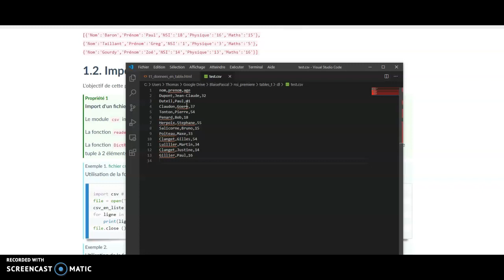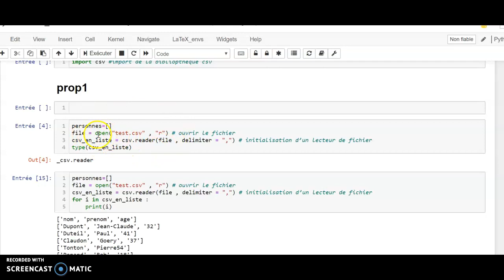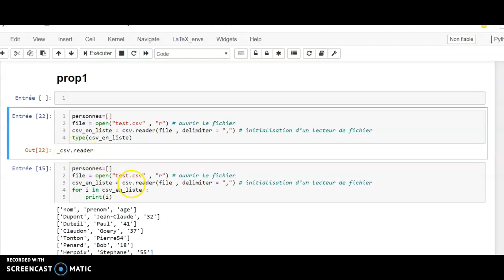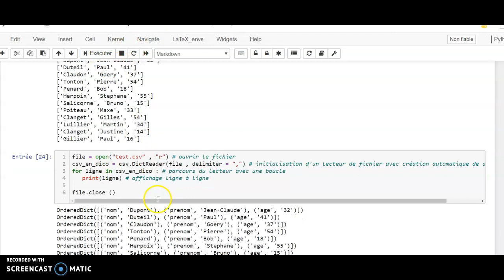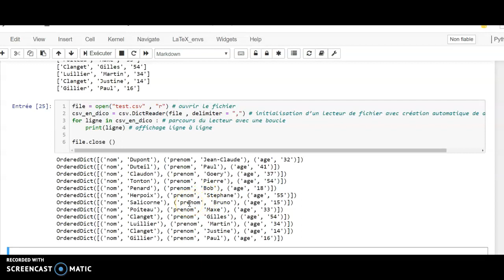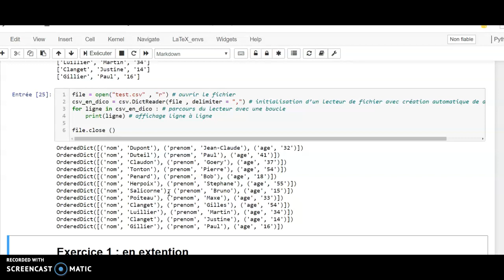table partie 2 reader et Dictreader